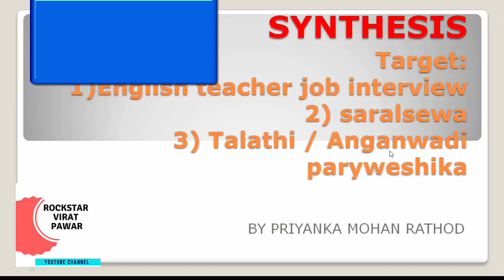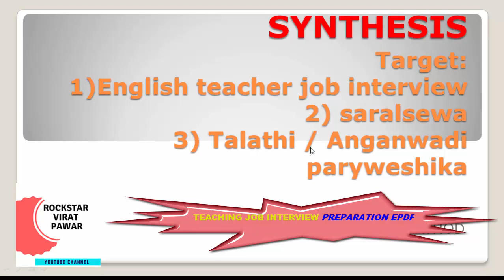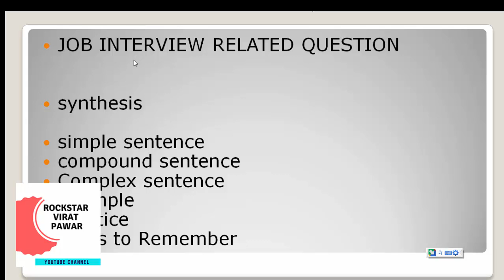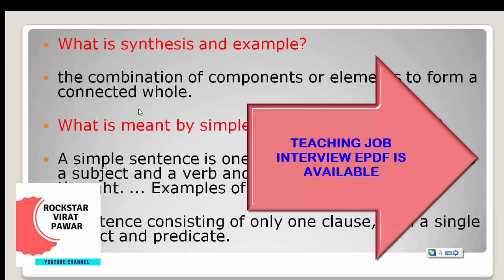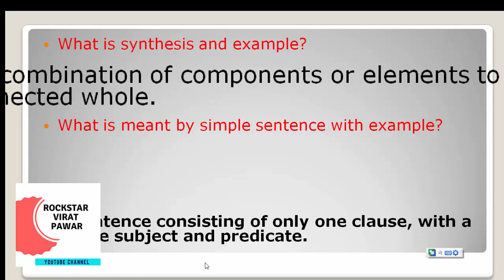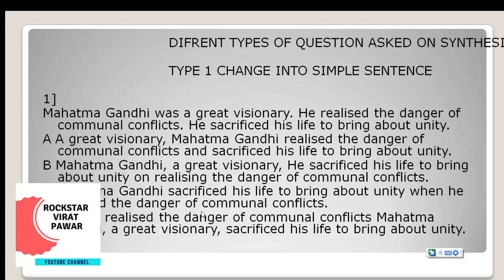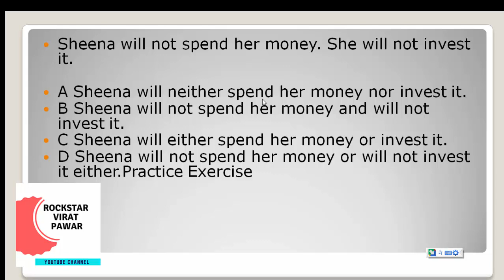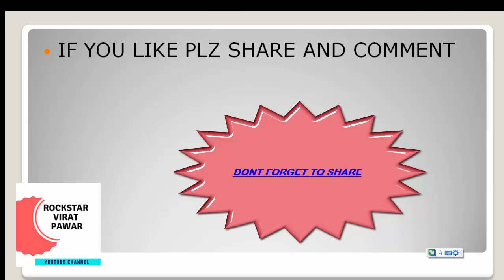ENGLISH TEACHER JOB INTERVIEW PREPARATION || सरळसेवा भरती करिता ही अत्यन्त उपयुक्त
🎁🎁Video name: SYNTHESIS topic तयारी 🎁🎁

📢📢Beneficial for 🏅🏅

1)English teacher job interview
2) saralsewa
3) Talathi / Anganwadi paryweshika
4) KVS job interview

Time table to publish video :
🎆Date: 31/3/19
🎆Timing : 6 pm
🎆Channel : Rockstar Virat Pawar youtube channel

Tip: really most imp course for every teaching aspirants
Up to that time you can revise previous video I have already made for all of you
This link contain 11 videos

This link contain 13 videos
Total 24 plus SYNTHESIS 1 overall 15 videos required a lot of hard work 🎉🎉